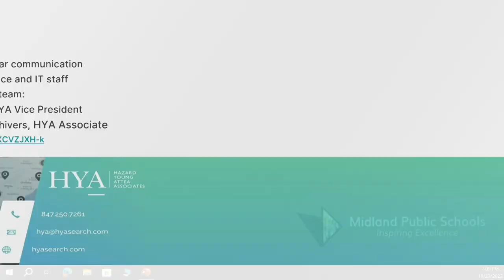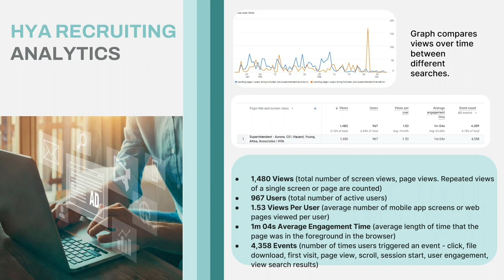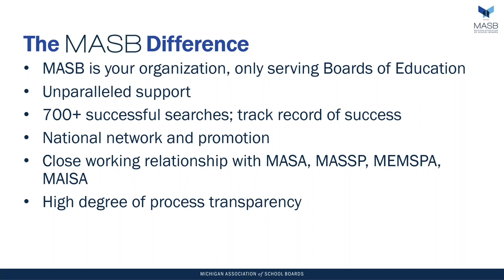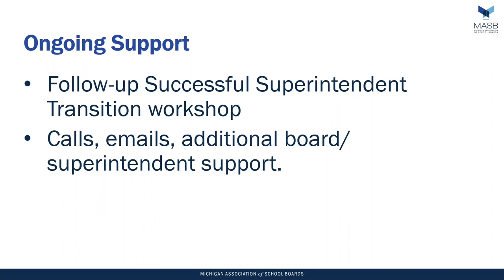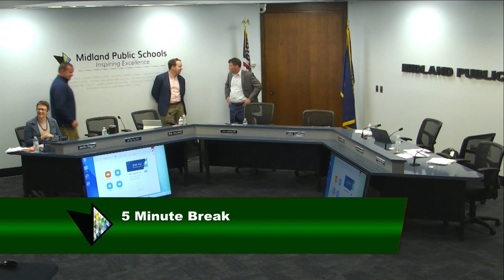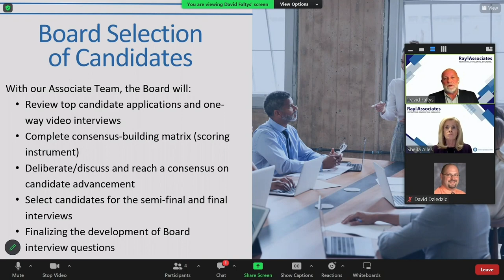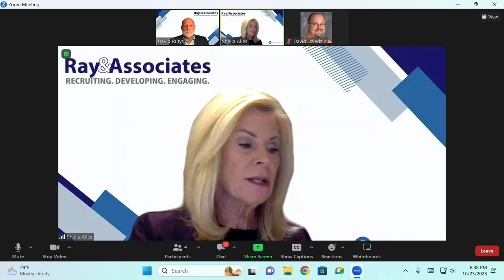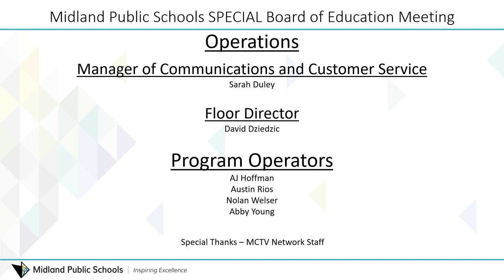Midland Public Schools Board of Education SPECIAL Meeting - October 23, 2023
Midland Public Schools Board of Education meeting on October 23, 2023 This special meeting will be held at 7:00 pm at the Midland Public Schools Administration Center 600 E. Carpenter Street Midland, MI 48640.

President McFarland
Vice President Rausch
Secretary Hatfield
Treasurer Lauderbach
Member Baker
Member Blasy
Member Ringgold